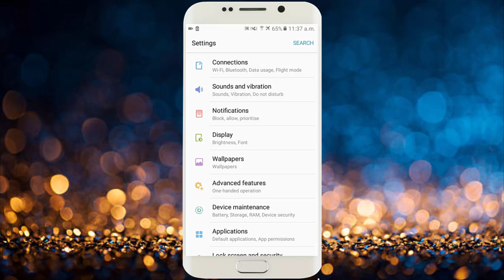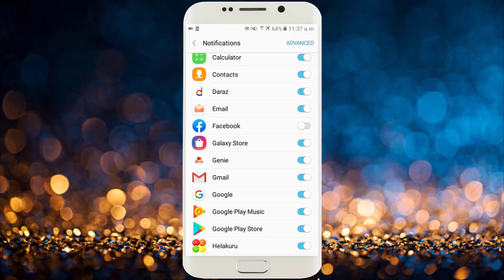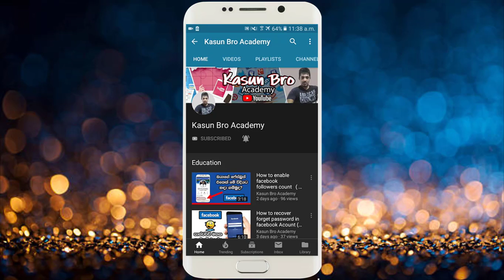How to turn off notification all apps your mobile phone සිංහලෙන්